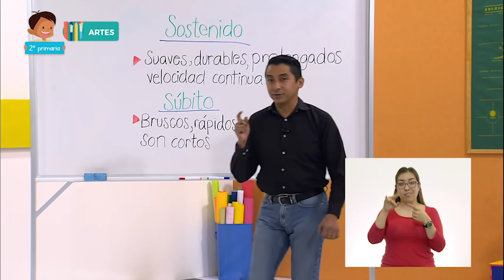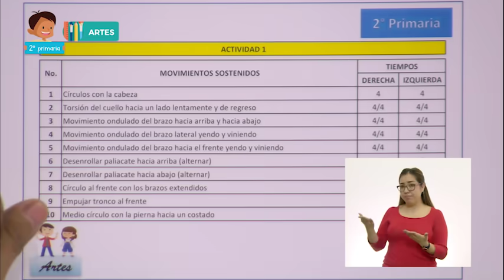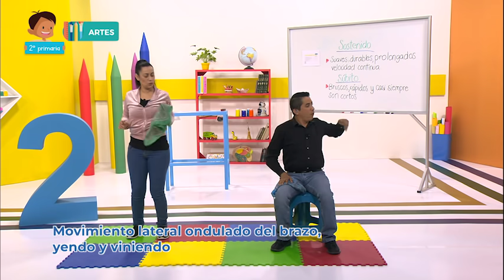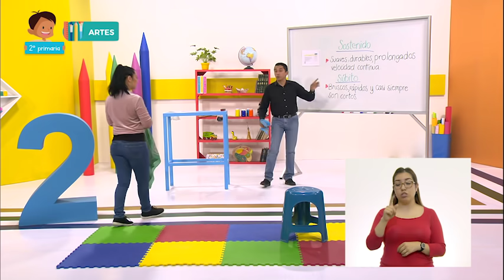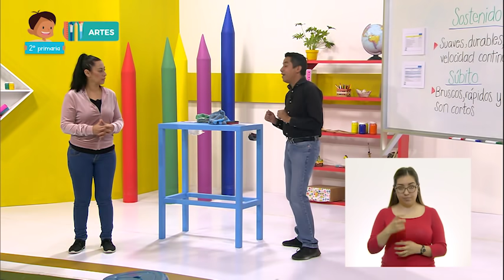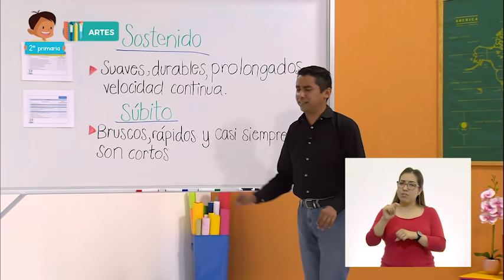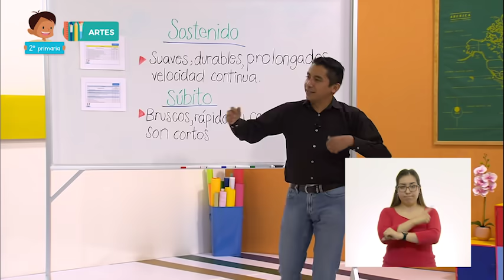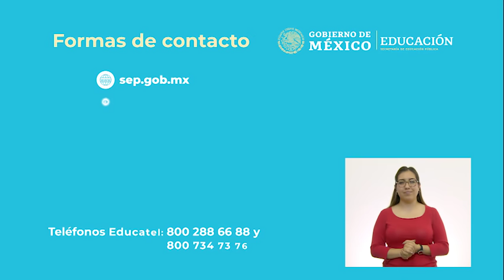AprendeEnCasa II | 2º Primaria | Artes | Te cuento en movimiento | 26 de octubre 2020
Realiza movimientos corporales rítmicos a diferentes velocidades, para realizar secuencias.